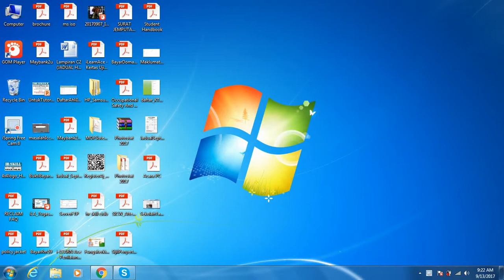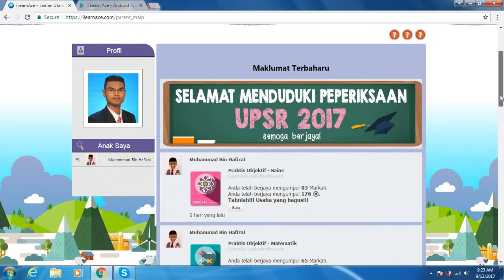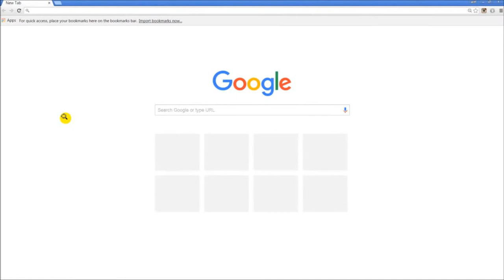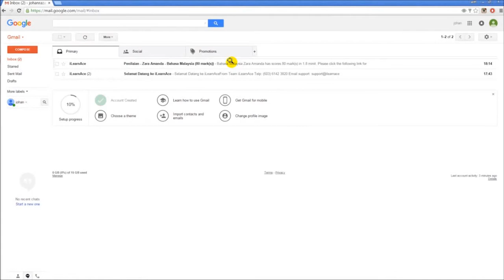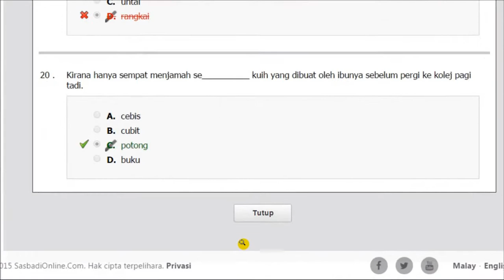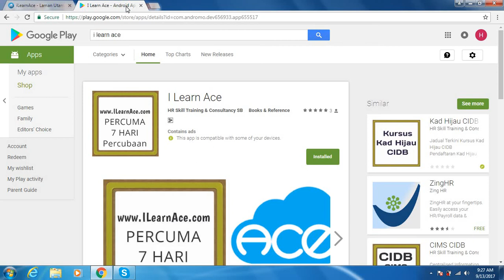i Learn Ace : Info Emel Ibu Bapa dalm